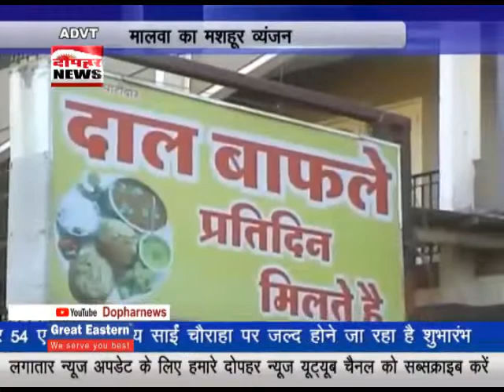मालवा का मशहूर व्यंजन शुद्ध घी के दाल बाफले